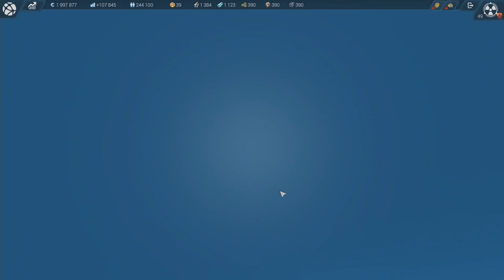[32] Anno 2205[PL] - Trochę na wodzie, trochę na lądzie.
Trzydziesty drugi odcinek z gry "Anno 2205".

W międzyczasie postanowiłem ograć serię z gry Anno 2205, zawsze chciałem to zrobić, zwłaszcza w okolicy premiery tej gry, ale nigdy wcześniej jakoś nie miałem okazji, także pokażę wam z czym to się je, jak to działa i na czym polega ta gra, gdzie sam też się o tym przekonam, bo pierwszy raz osobiście mam możliwość zagrania w nią, wcześniej..., w okolicach dnia premiery widziałem kilka gameplay`ów od innych graczy i trochę mi się spodobała, ale widziałem ile błędów oni popełniali. Być może sam także popełnię mnóstwo błędów z początku, ale o tym sami się przekonacie oglądając moją rozgrywkę.

W tym odcinku kontynuuję przygodę i ponownie wykonuje zadania na wodzie, pływając swoim okrętem "dowodzenia", a także na lądzie rozbudowuję budynki i przestawiam je, starając się osiągnąć jak najbardziej wydajne ustawienie.

Użyta Muzyka(audio) i Wideo:
-Trailer gry "Anno 2205" pocięty prosto włączenia gry.